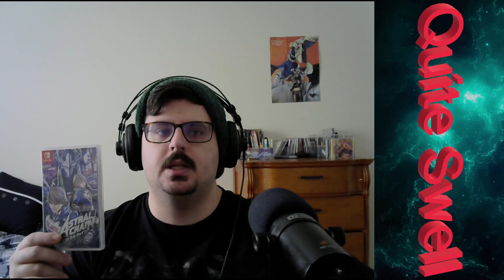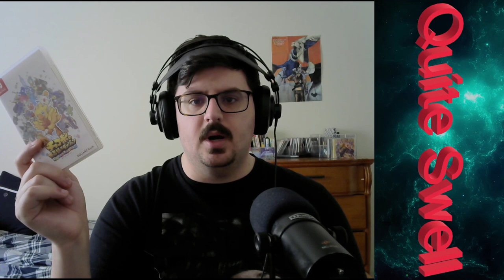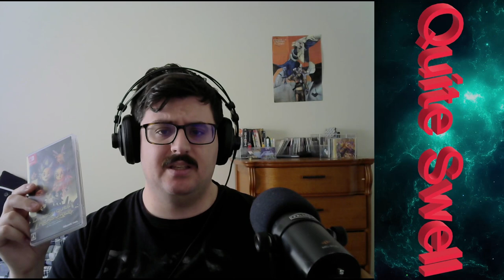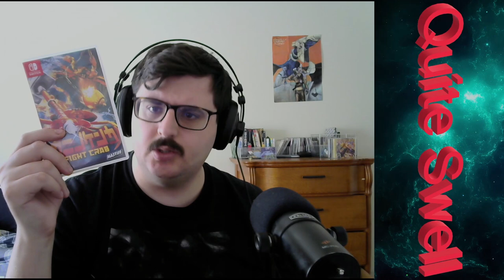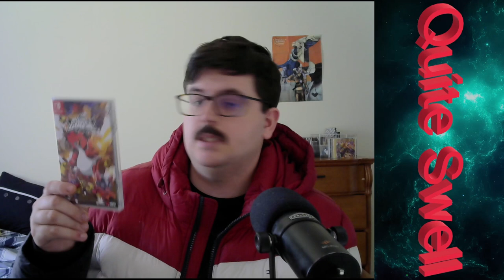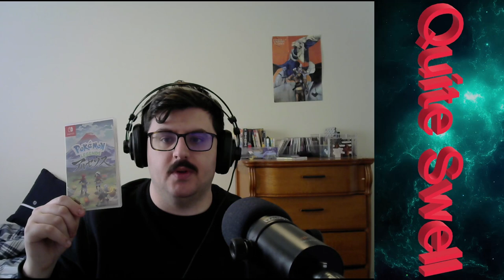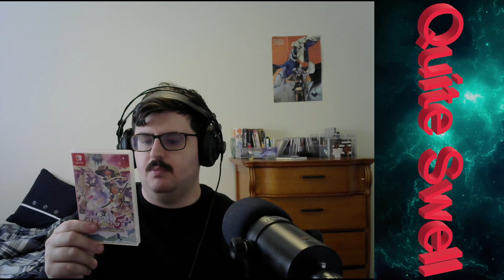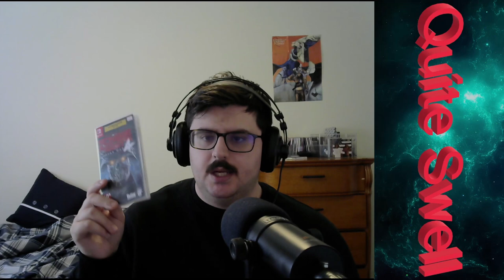The Ultimate Nintendo Switch Collection (addendum)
This video was edited and recorded in a much healthier way, which is why I think it turned out so well. The jumpcuts are sloppy, but they get the job done. Believe it or not, right before I finished editing the video the game I ordered from Hong Kong came. I decided to save it for another time because otherwise I would have had to take even longer putting out this video. I also applied a noise gate, so you will notice that the audio is much cleaner for the video (although some cutoff, which is annoying). Before you comment about it, I am aware that there are little tiny black bars on the top and bottom with the camera segment of my setup. I did not realize I had done this until it was too late.

Music used in order of appearance:
Match BGM 5 - WCW Revenge
ナルトの日常 - Toshio Masuda
Happy Paradise - Yuzo Koshiro
Delightful Spekkio - Synthetic Origins: Chrono Trigger Radical Dreamers
DS Shroom Ridge - Mario Kart 8 Deluxe Booster Course Pass
Unknown Organism - Stephen Root
Junx {Remixed by Mijk van Dijk} - Kohta Takahashi
Palmtree Panic 'P' Mix (Restored) - Sonic CD (JP)
Hot Crater Act I - Sonic Advance 2 Remastered
Vib-Ribbon Menu - Masaya Matsuuru
Castle in the Mist - Michiru Oshima
Chili Yet Pleasant Snow Season - Snow World - by Diana June & Kikiyama
NAMCO REC - PS2 USA Demo Discs
Reincarnated Soul - Michiru Yamane (arr. Manabu Namiki)
Spiral Mountain Shoutin' - The City of Prague Philharmonic Orchestra & Nic Raine